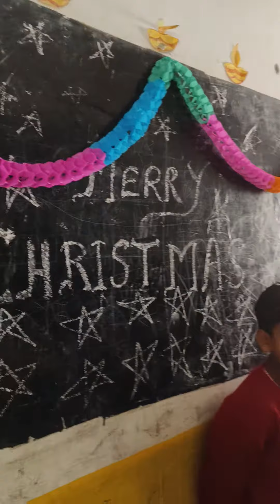merry Christmas littlestar video 📷enjoyingwithstudent